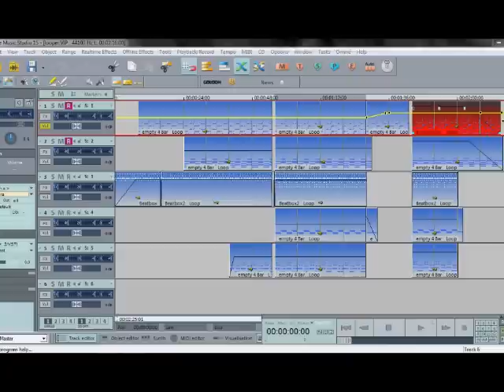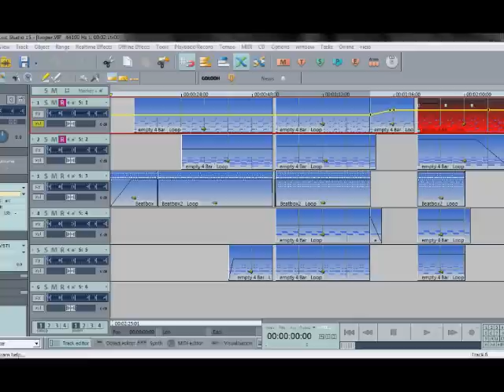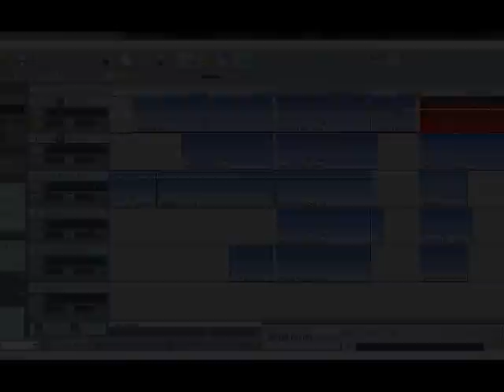Looping Song - Samplitude Music Studio 15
A song, that loops